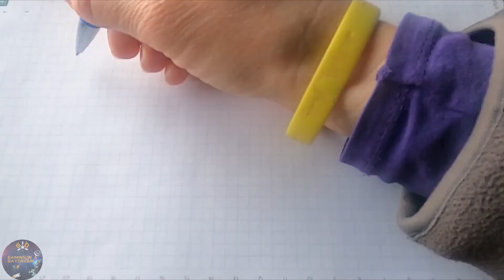NASCAR HEAT 3 CAREER TRUCK SERIES RACE 1 DAYTONA PC 2021 KEYBOARD GAME PLAY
After completing and winning the Xdirt championship, we now sign with a new team to compete on the Camping world Truck series!. This is the first race of the season in DAYTONA, playing with keyboard this is SO HARD for me, had to restart the race several times to be able to complete just the first lap ;) but in the end got the hang of it, well sort of, and managed a better finish than I expected.

There are more ways to race than ever before in NASCAR Heat 3! Jump into the enhanced Career Mode, where you can build your own race team and compete in the all-new Xtreme Dirt Tour. Prove that you are the best racer in the world in the all new Online Tournaments feature. At-track stories now mean that anything can happen on race day, just like in real-life! Plus, all your favorites are back and better than ever, including Split Screen, Challenge, Championship, 40-player online, and more. Buckle up! NASCAR HEAT 3 is the racing game you’ve been waiting for!

• Xtreme Dirt Tour - In addition to the 3 NASCAR National Series (NASCAR Camping World Truck Series, NASCAR XFINITY Series, and Monster Energy NASCAR Cup Series), players can sling some mud in this all-new dirt fantasy series.

• Online Tournaments - Compete against others from across the globe in daily and weekly tournaments. Lay down a great race time and qualify for the Finals in your skill bracket. Win your bracket for ultimate bragging rights.

• 8 New Tracks - 8 all-new dirt tracks, including dirt racing at Bristol Motor Speedway and NASCAR Heat’s first ever dirt road course. The final Charlotte Roval layout and the overhauled ISM (formerly Phoenix) Raceway have also been added.

• Deeper Career Mode – Make a name for yourself in the all-new Xtreme Dirt Tour and advance to NASCAR’s 3 National Series. Sign contracts with some of the biggest teams in NASCAR or start your own team, build your own staff, and see if you can bring home the Monster Energy NASCAR Cup Series Championship.

• Stories – Before the green flag waves, get live-updates on your race. Watch as a driver gets sent to the back for a technical violation. Get updates on who’s having a good weekend, and who’s struggling.

• Racing Line – Practice now includes a racing line that gives real-time feedback on the optimal line and speed to run at your current track.

• AI Enhancements – AI pit behavior has been revamped. AI difficulty has also been tuned to provide a challenge to players off all skill levels.

• Pre-Made Car Setups – For those who want a faster car, but don’t like tuning in the garage, NASCAR Heat now offers 9 pre-defined car setups, including 3 loose and 3 tight setups.

*As of April 30, 2021, the Online Multiplayer servers will no longer be available. All Offline features will continue to be accessible, including Local Split Screen Multiplayer for head-to-head racing.
SYSTEM REQUIREMENTS
MINIMUM:
OS: 64bit Versions of Windows 7, 8 and 10
Processor: Intel Core i3 530 or AMD FX 4100
Memory: 4 GB RAM
Graphics: Nvidia GTX 460 or AMD HD 5870
DirectX: Version 11
Network: Broadband Internet connection
Storage: 16 GB available space
Sound Card: DirectX Compatible Soundcards